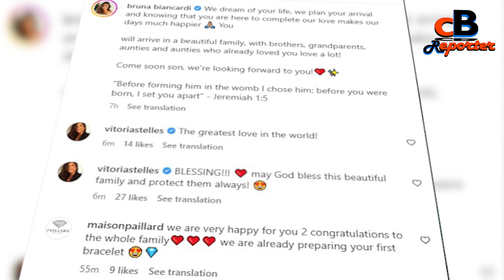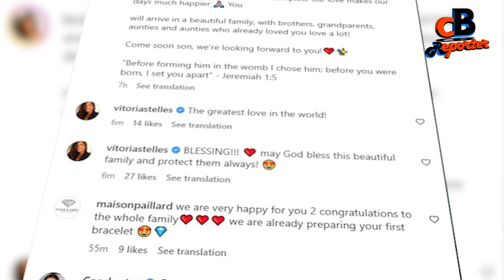Neymar And His Girlfriend Announce They Are Expecting Their First Child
The Brazilian footballer and the influencer. shared a joint post to their respective Instagram pages. on Wednesday to reveal their jovial news. The have announced they are expecting their first child together.